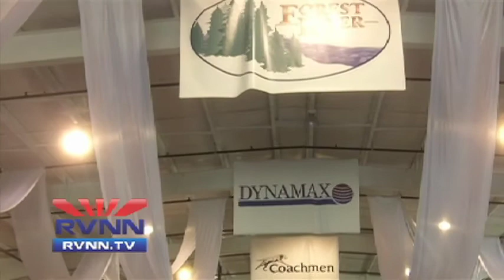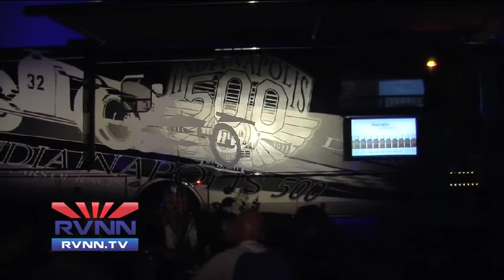RV Capital Talk: Elkhart RV Dealer Open House Recap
On this episode of RV Capital Talk, we recap the 4th Annual Elkhart RV Dealer Open House. We show an interview with dealer, Ernie Friensen, a California RV Dealer and are joined, of course, by Sherman Goldenberg.

Want more programming like this?

Facebook.com/RVNewsNet
text RVNN to 72727 (less info)